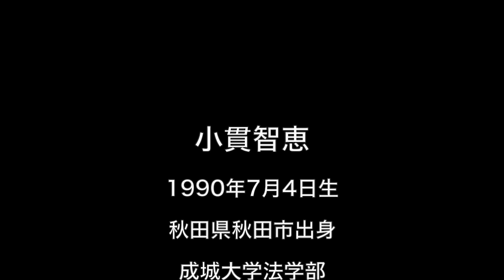テラスハウス新メンバー小貫智恵はナイスバデー！？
テラスハウス新メンバー、小貫智恵の紹介です。ナイスバデいー？です！